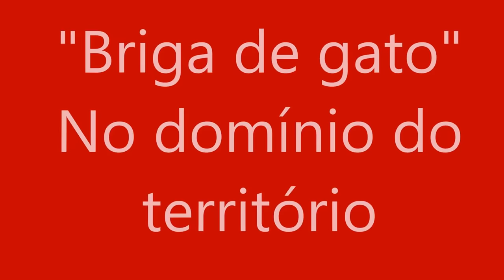Bôsco Vídeo 133: Briga de gato - Felinos & território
Ariquemes/RO [Deus seja louvado]